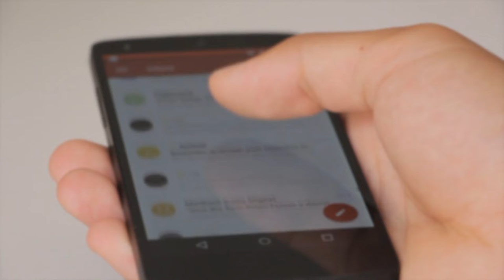How can I be happy during pain?